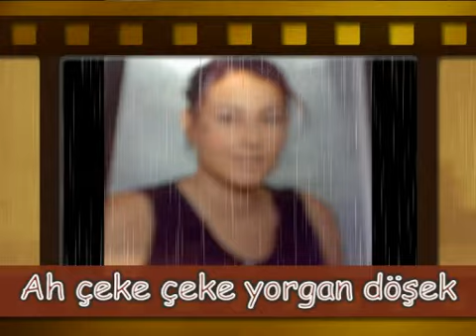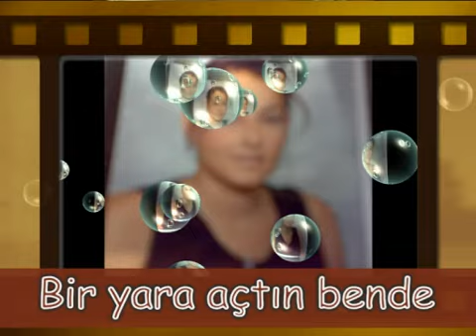beyazıt güraslan eşine armağan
canım senin için